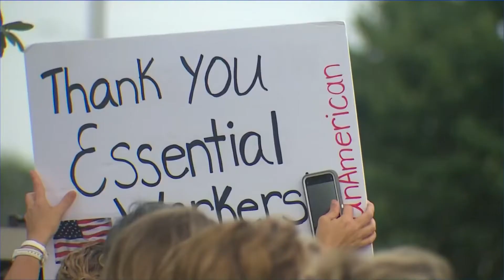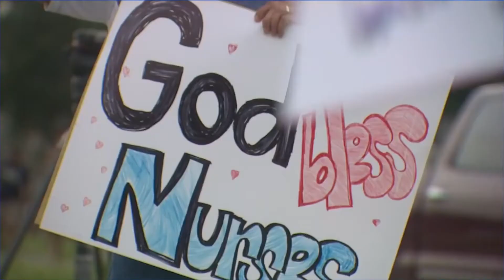Nurse refuses to be vaccinated.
Vaccinate or terminate Houston Methodist hospital workers leave jobs over COVID vaccine requirement.